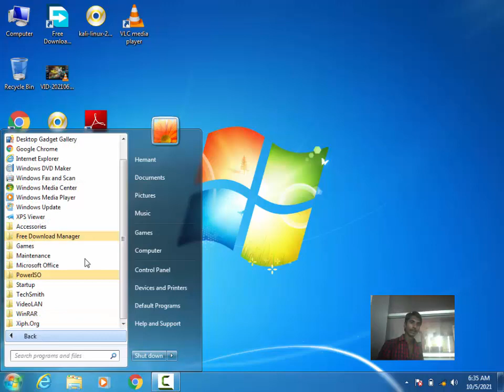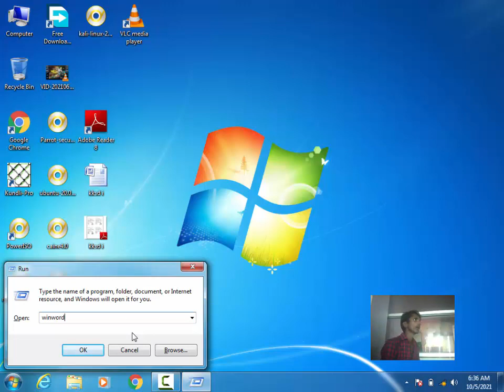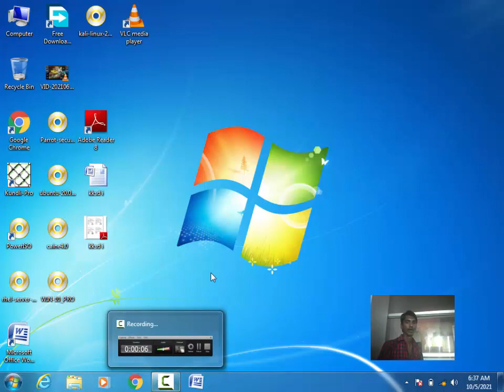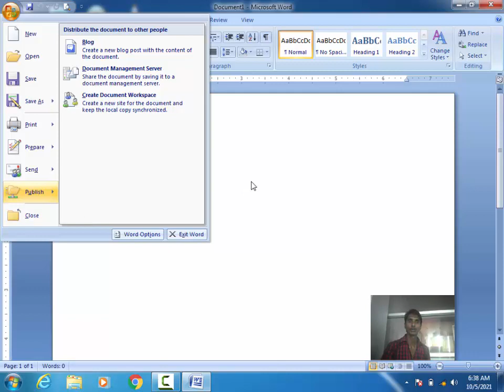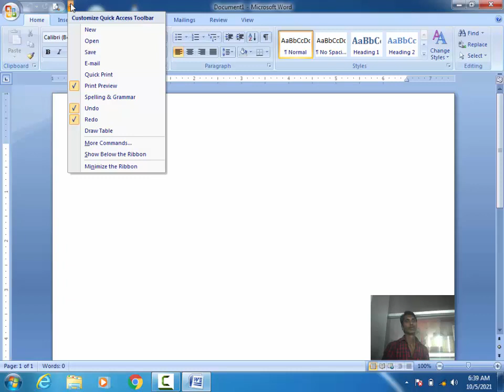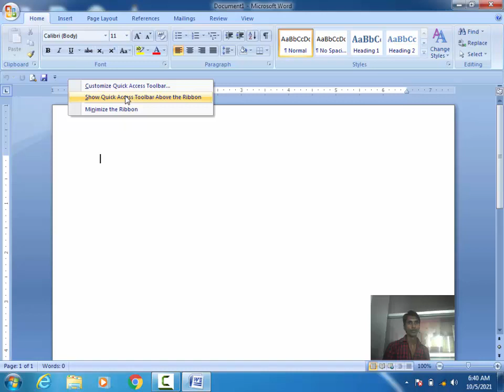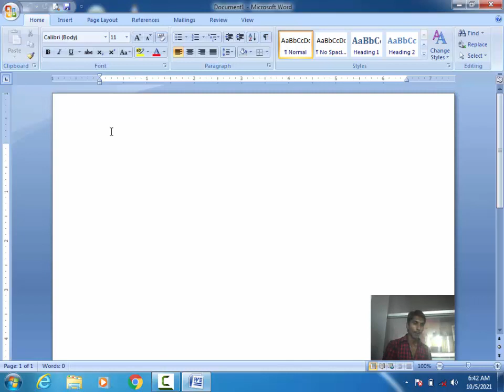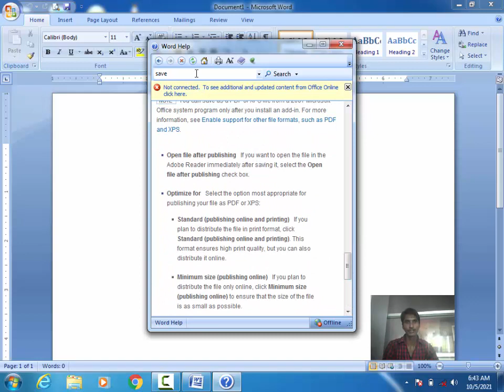1. Quick access bar, Ruler Hide show , Help | Semant Sir | Microsoft Word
1. Quick access bar, Ruler Hide show , Help | Semant Sir | MS Word

Microsoft word by Semant.Mishra
MS Word Quick Access Toolbar
MS Word Menu bar
MS Word Ruler bar
MS Word Scrollbar
MS Word Status bar

MS Word New file
MS Word Open file
MS Word Save file
Quick Access Toolbar in MS Word
Menu bar in MS Word
Ruler bar in MS Word
Scrollbar in MS Word
Status bar in MS Word
MS Word Save As file
Difference Save And Save As
MS Word Print file
MS Word Print Preview file
MS Word Encrypt file
MS Word Close file

New file in MS Word
Open file in MS Word
Save file in MS Word
MS Word Save As file in MS Word
Difference Save And Save As in MS Word
Convert Word to Pdf
Convert Word to XPS
Print file in MS Word
Print Preview in MS Word
Encrypt file in MS Word
Close file in MS Word
Print Odd page in Ms word
print Even Page in Ms word

                              Ctrl + F12

Save As File :-      F12

Print Preview:-    Ctrl + F2

Close:-                 Ctrl + W

Exit :-                    Alt + F4